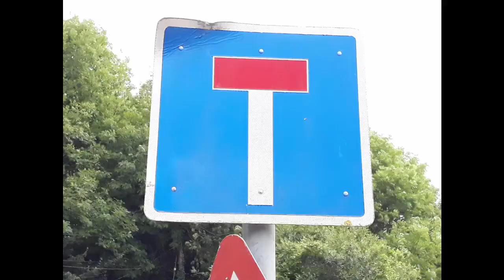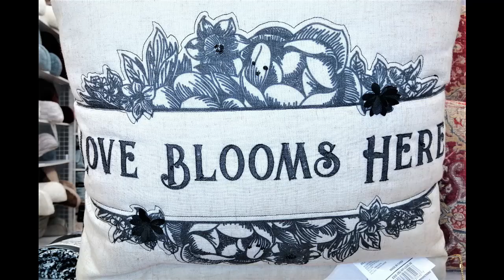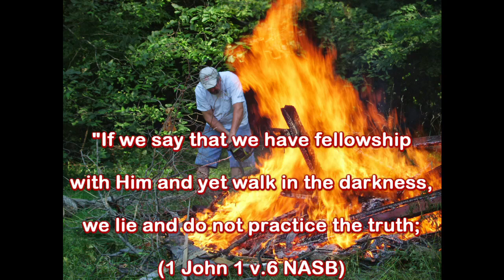Couples: "Identify the Lie" with Judy and Carol, from chapter 11 of "If You Love Me, Show Me!"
There’s no chance of rectifying a situation if we don’t identify not only the cause, but the root of why it happened in the first place.  The nature of a lie is deception, so there’s always a research that needs to be done for that identification.  In this interview, Carol tells us her process in identifying the lie that destroyed her marriage.
God bless and thanks for being with us, Larry